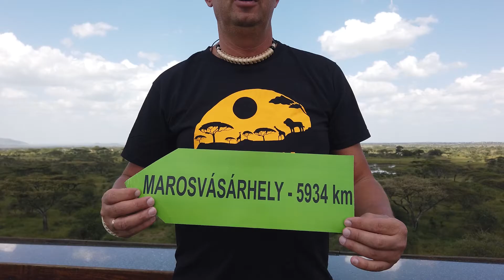Safari day 3 HU🌎🧳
Safari (Hakuna Matata) DAY 3
TANZÁNIA 🇹🇿 Serengeti 🐅🐘🐢🦓🦁🦒🦛
📌Vàgò Beica Paul